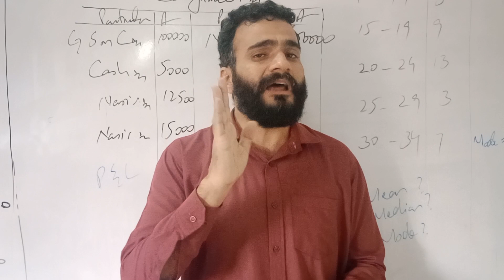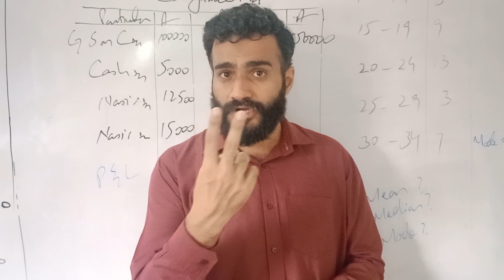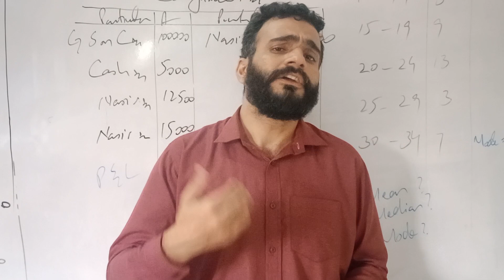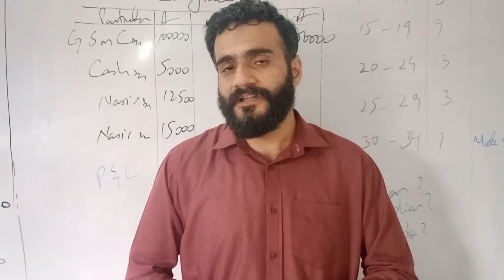B.Com Admission | Annual Admission b.com 2022 | b.com Annual examination 2022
in this video we will be able to know about the date of Admission of b.com 2022. We have shared Important information about the admission of b.com part two supplementary case.